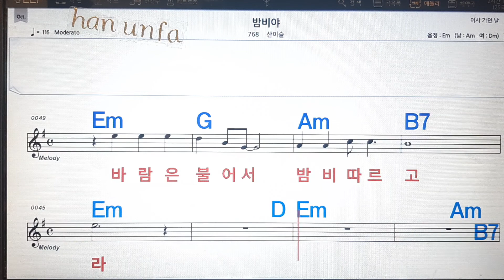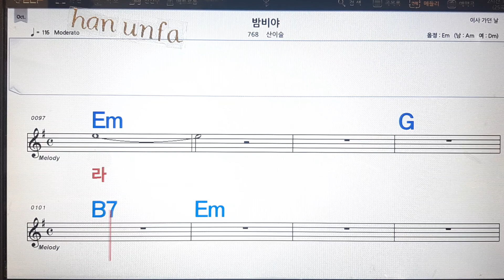밤비야/산이슬💋노래방, 통기타 , 코드 큰악보, 가라오케, 반주💖Karaoke, Sheet Music, Chord, MR